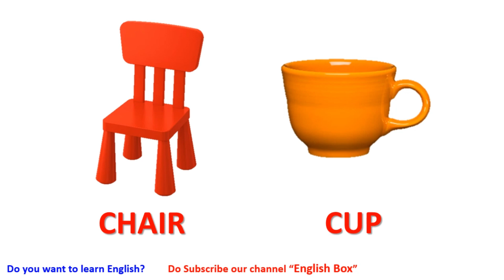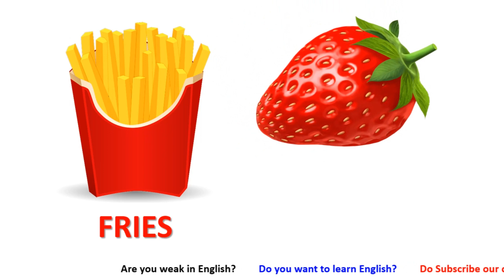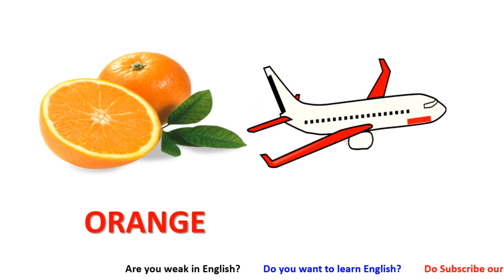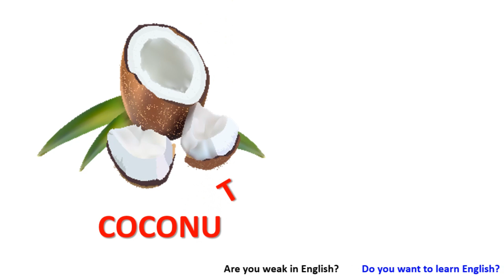Vocabulary Words For Kids | Learn English for kids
Kids English Vocabulary is a series of fun and interactive videos designed to help children expand their vocabulary in the English language. These videos introduce a wide range of words and phrases, covering various topics such as animals, colors, numbers, shapes, food, and everyday objects.
In this videos we’ll teach you basic  Kids learn English words for everyday activities. Ready to learn? Lets go!

Chapters:
0:00 - intro
0:16 - Chair and Cup
0:32 - Apple and Egg
0:46 - Bed and Cart
1:03 - Fries and Strawberry
1:23 - House and Juice
1:40 - Telephone and Aricot
1:59 - Bulb and Glasses
2:17 - Mango and Tree
2:33 - Cake and Pencil
2:49 - Orange and Airplane
3:06 - Box and Lamp
3:23 - Coconut and Juice

Be happy..
Daily use english vocabulary.
Learn English grammar
Speak English
English learning
English vocabulary
vocabulary
words
kids
kids vocabulary
English for kids
Baby videos
Educational
Learn English for kids
Kids learning